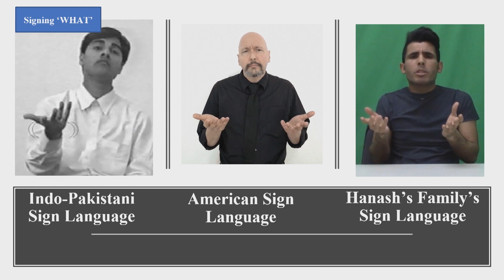How A Language Was Born (And How It’ll Die!) | Hatam Tamimi | TEDxPurdueU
Almost sixty years ago, a 20-year-old man named Hanash living in a small farming town named Sadat Tawaher in southwest Iran lost his hearing. Since Hanash had not gone to school, he had no reading or writing literacy and thus writing was not an option for communication with him. There was no deaf school in Sadat Tawaher or nearby, either. The solution that Hanash’s family members came up with to communicate with him was simple but creative: they decided to gesture to him! In linguistic studies, this rare phenomenon is referred to as homesign: gestural communication systems that emerge in families with deaf members but with no access or exposure to sign language or deaf education. Over the decades, Hanash’s family’s ‘gesture system’ has now evolved into a homesign that exhibits many characteristic features of a fully-fledged independent language. Having used this homesign for six decades, signers can do a wide range of linguistic functions, from making statements to asking questions, to refusing others’ statements, to discussing hypothetical situations and telling jokes, stories, and lies, to name but a few. What is unique about this homesign is that, despite their lack of access to any other sign language, Hanash’s family created a sign language that surprisingly resembles other sign languages like American Sign Language in many ways. This story provides a novel insight into the natural emergence and development of language without any explicit educational intervention from the outside world. Hatam Tamimi is a fifth year PhD student in Linguistics at
Purdue University. He grew up speaking Arabic and signing a
sign language that emerged in his family over a span of six
decades after his father lost his hearing. Hatam is passionate
about sign language and language emergence and evolution
and aspires to be a biolinguist someday. In his home country,
Iran, he taught English, raised buffaloes, and worked on his
family’s farm. In his leisurely time, he works out, boxes, and
dominates his friends playing Catan. This talk was given at a TEDx event using the TED conference format but independently organized by a local community.